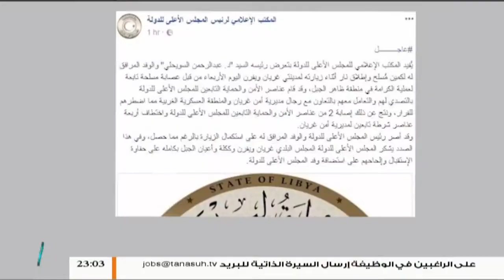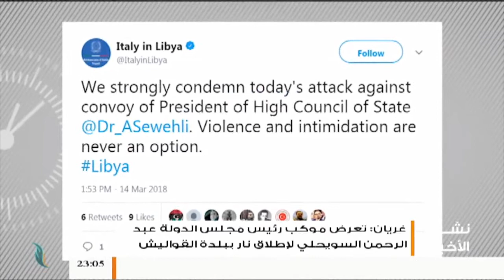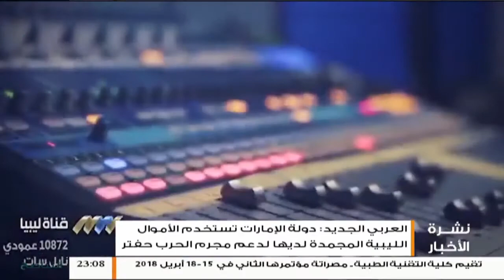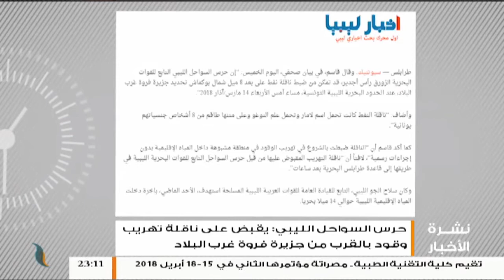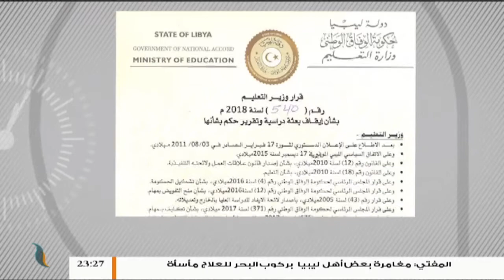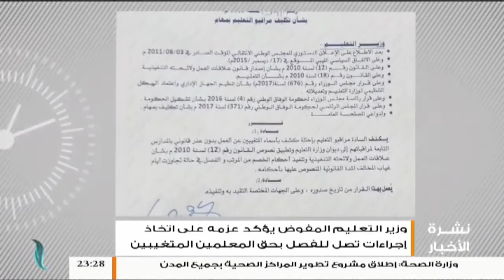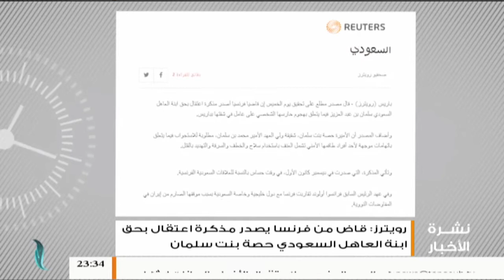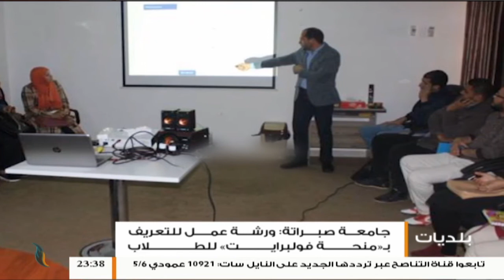نشرة أخبار الساعة 11:00 مساءً | 15 - 03 - 2018